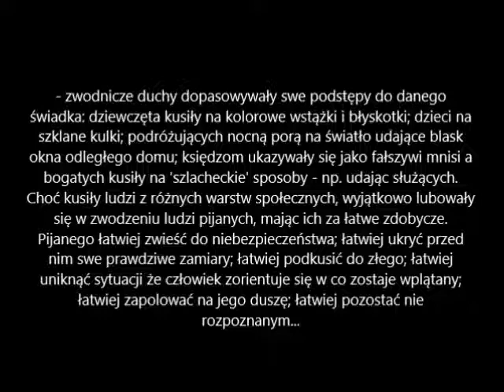Duchy na Śląsku (część 12 z 16) - dziedzic Korus wieziony przez czarta i pokutujący po śmierci...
Przykłady jak nie popłaca szkodzenie innym ludziom, i jak przez alkohol ludzie mogą być łatwymi zdobyczami dla złych duchów...